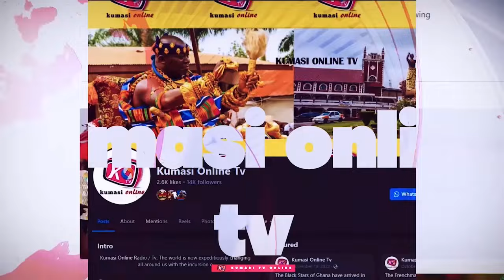SOO SAD 😭 Sofo KUSI BOATENG Consoles BAWUMIA..OWUSU BEMPAH Is EV!L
In this emotional video, witness the heartwarming moment as Sofo Kusi Boateng offers comfort to Vice President Bawumia in the face of challenges posed by Owusu Bempah. This touching encounter highlights the importance of support and solidarity in times of distress. Join us as we delve into the dynamics of this poignant situation, exploring the implications of their interactions and the broader context surrounding these prominent figures. Don't miss this compelling footage that showcases compassion in politics.